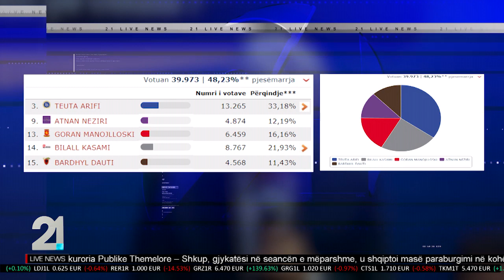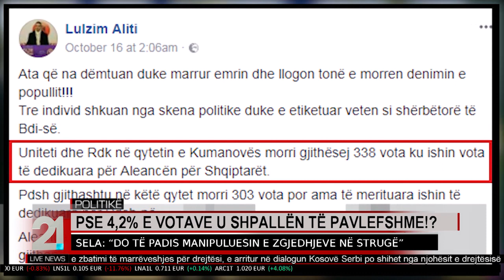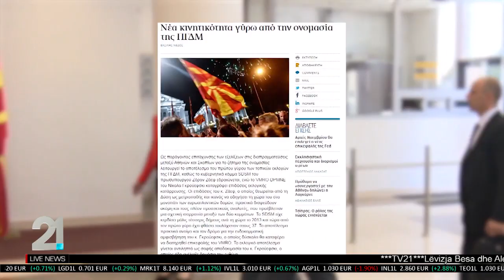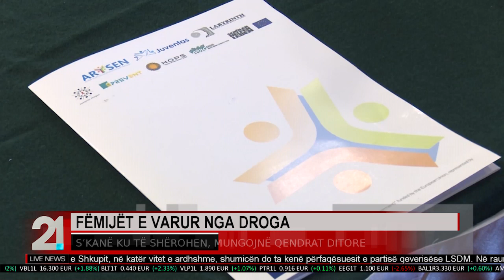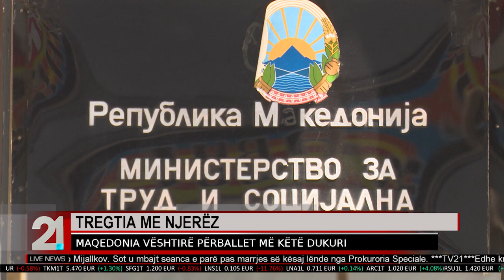TV21 LIVE NEWS AL 18.10.2017